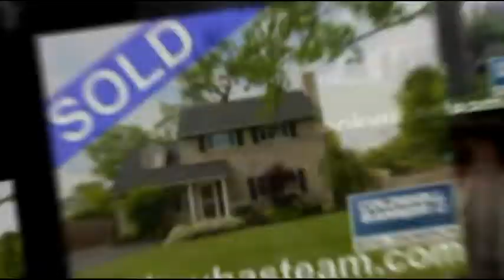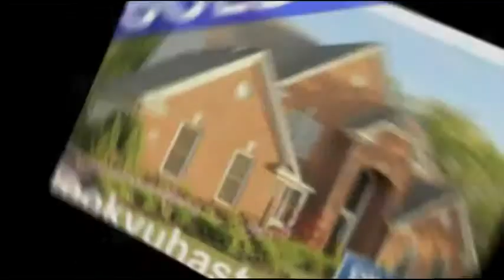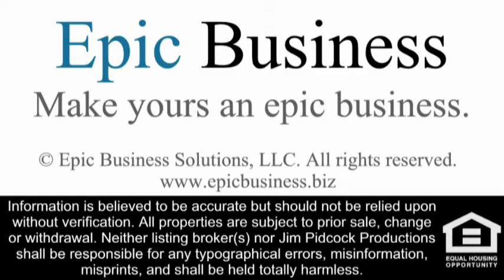Sold 2009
See the presentation of homes the Cook Yuhas Team of Coldwell Banker King Thompson sold in 2009. These homes were sold in Upper Arlington, Columbus, Westerville, Dublin, and all over Central Ohio.